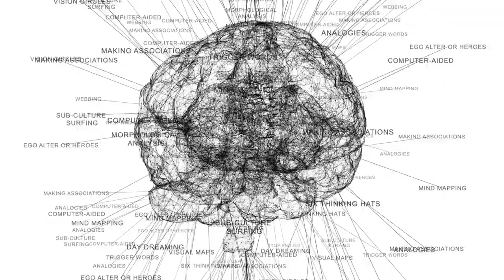The Power of Journaling: Unlocking the Benefits for a Happier and Healthier You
This video titled "The Power of Journaling: Unlocking the Benefits for a Happier and Healthier You" is a compelling and informative resource for anyone interested in exploring the benefits of journaling. In the video, the presenter highlights the numerous ways in which journaling can improve one's mental and emotional well-being, including reducing stress, improving memory, boosting creativity, and helping individuals work through difficult emotions and experiences. The presenter also provides practical tips for getting started with journaling, making it an accessible resource for beginners. Overall, this video is an engaging and informative resource that encourages viewers to start incorporating journaling into their daily routine to experience the powerful benefits for themselves.